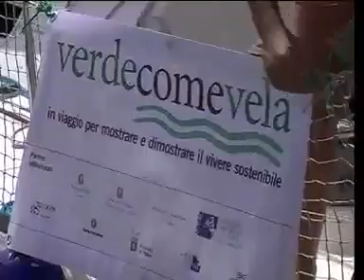Verde come vela